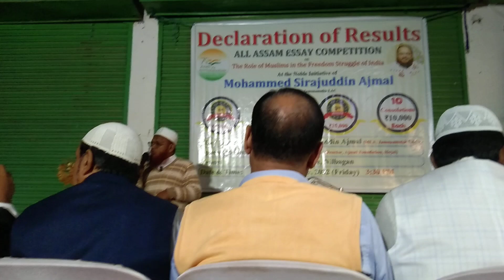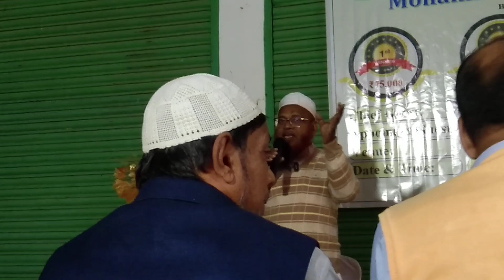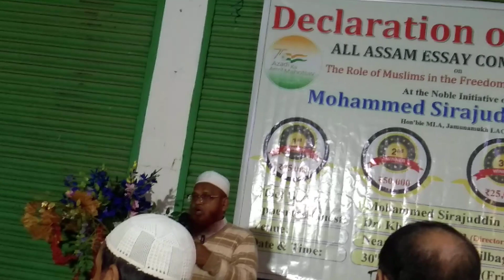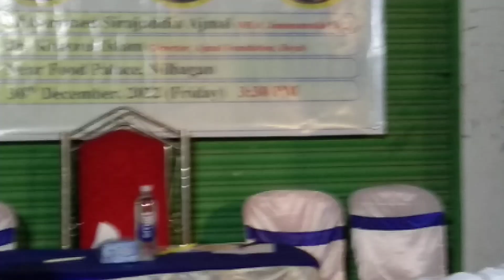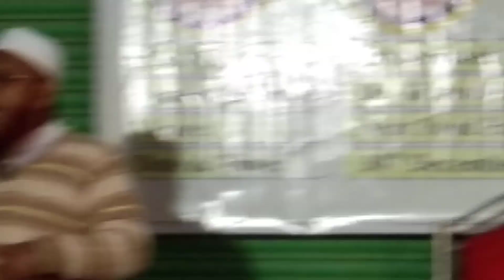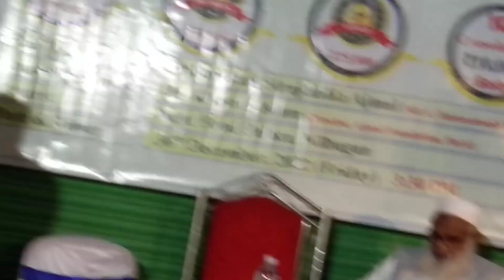Role of muslim in freedom of India indianmuslim speech January 10, 2023